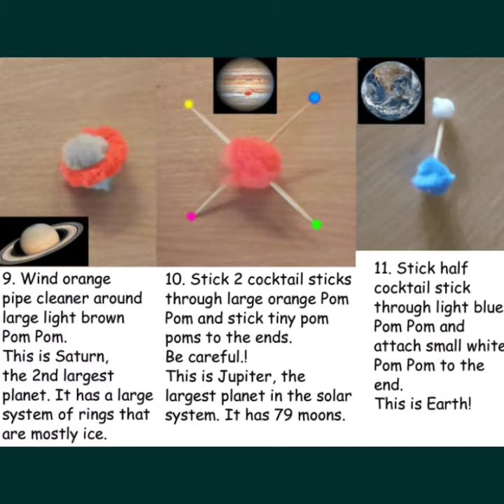Pom-Pom Planets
This week we have an out of this world craft project for you!🌙 Build your own planetarium out of recycled cardboard and pom-poms. ☀️

If you or someone you know would like one of our activity packs, please let us know and we'll have one launched your way!🚀

Equipment:
Glue Spreader,
Paintbrushes + sponges,
Pin
Scissors or craft knife (ask for help if required)
Ruler

Materials:
11 inch (27.5 cm) cardboard circle
12 inch (30 cm) cardboard ring.
3 cocktail sticks,
1 bamboo skewer, 5 inches (12.5 cm)
13 inch (32.5 cm), 12 inch (30 cm), 11 inch (27.5 cm), 10 inch (25 cm), 9 inch (22.5 cm), 7 inch (17.5 cm), 5 inch (12.5 cm), 4  inch (10 cm), 3 inch (7.5 cm), 2 inch (5 cm) cardboard strips.
12 cardboard squares, 1/2 inch x 1/2 inch (1.3 cm x 1.3 cm).
2 inch (5 cm) yellow pom pom (sun)
1/4 inch (0.75 cm) purple purple, tan, red, pink and white pom poms (mercury, venus, mars, ceres, pluto)
1 inch (2.5 cm) orange and tan pom poms (jupiter, saturn)
1/2 inch (1.3 cm) blue, green pom poms (neptune, uranus)
1/3 inch (1 cm) light blue pom pom (earth)
Tiny pom poms for moons and asteroids.
Masking tape.
PVA glue
Black, white, purple and blue paint.
Glitter/glitter glue if desired